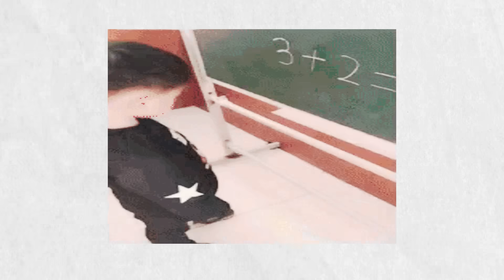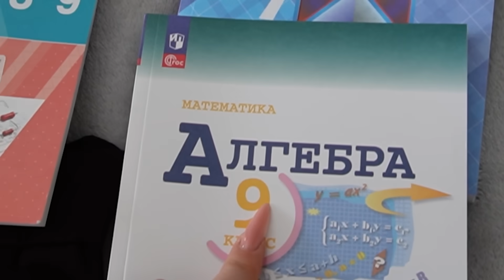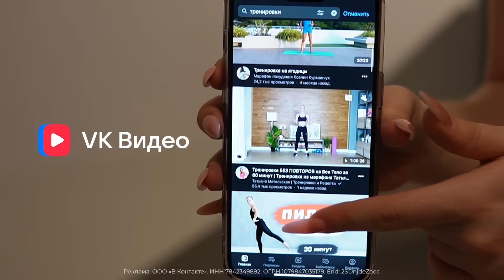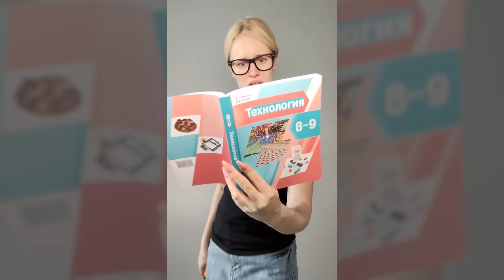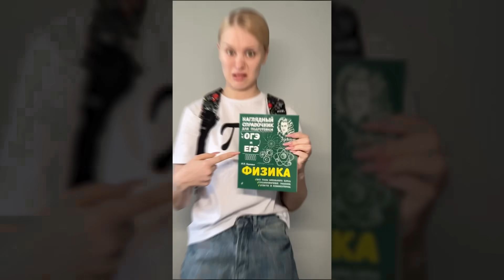Косплей на ШКОЛЬНЫЕ ПРЕДМЕТЫ!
Скачай приложение VK Видео и смотри любимые видео: кино, сериалы, мультики, блоги, спорт

Обязательно поддержите меня подпиской и лайком, буду стараться для вас и дальше! Люблю❤️